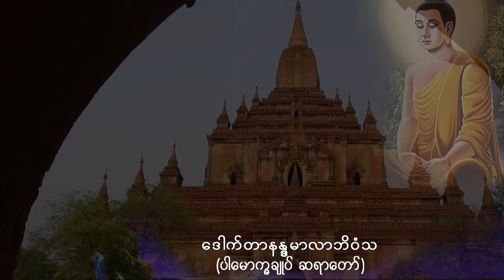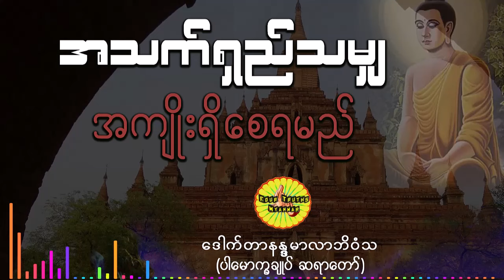အသက်ရှည်သမျှ အကျိုးရှိစေရမည် တရားတော်၊ ပါချုပ်ဆရာတော်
ဓမ္မမိတ်ဆွေများအားလုံး မင်္ဂလာပါ။
ပရိတ်ကြီး(၁၁)သုတ်
မဟာသမယသုတ်( ၇ )သုတ်
u thu mingala
par choke